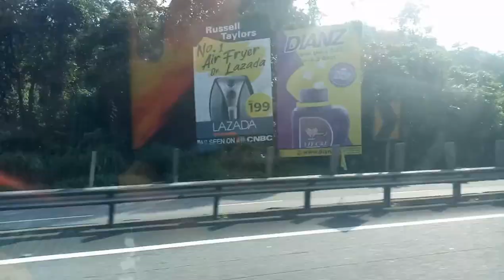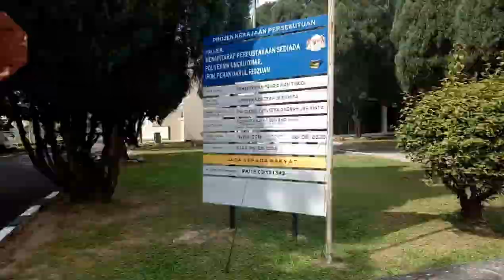VLOG (009) | Short Vlog PENANG to IPOH (PUO) + AMBIK BARANG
Vlog aku ambik barang dekat poli. Cara2 nak ambik barang dengan cepat dlm masa 30 minit. Short tour.